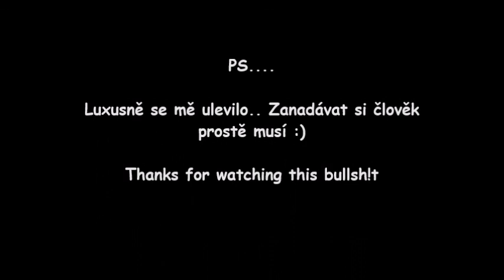TruckLife a cesta směr Říše... Aaa jako bonus úleva od vzteku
Nikdy nekončící tlachání o ničem v mizerné kvalitě, přílišné kvantitě a hlavně NO ENG SUBS included.
Přejezd Folmava, úcvrk z Ferrari GTC4 Lusso a zanadávání si nad jedním kolegou.